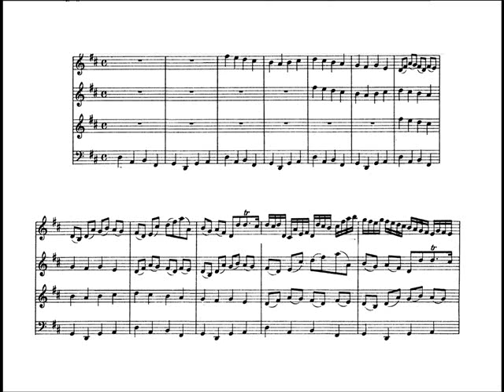Canon de Pachelbel